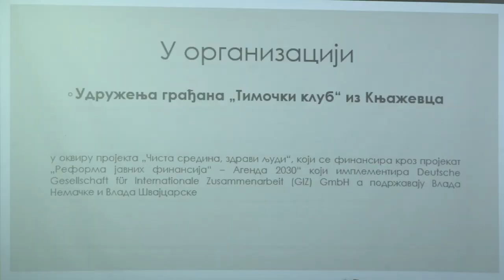REZULTATI LPA ZA JAVNO ZDRAVLJE U POSLEDNJE TRI GODINE